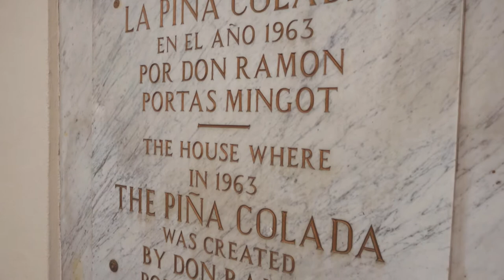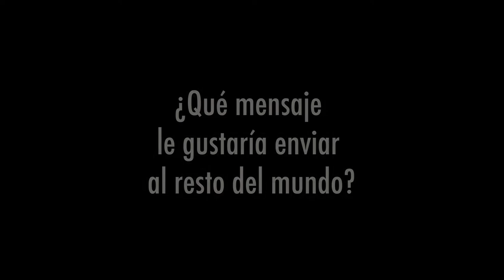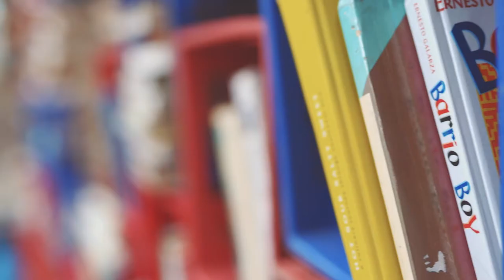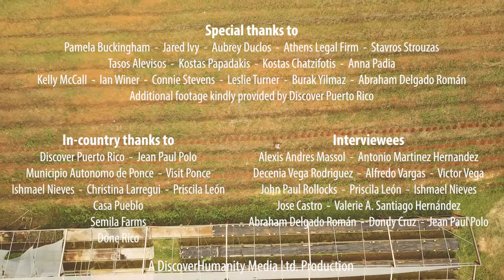Puerto Rico | Discover Humanity [Episode 5]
**NOTE: This video is in Spanish. Please choose your language from the YouTube subtitles menu**

'Discover Humanity: Puerto Rico' is a culture and human-focused short film created by the Humanity project.

Our goal is to create cultural, human-focused films that capture a real look at life in every country of the world.

Our films also offer local people the chance to share a message with the rest of the world.

The aim of this project is to create a free, online, global database of cultures and messages of people from all countries of the world. Through these films we aim to break down the prejudices and discrimination that are born from a lack of information, or misinformation about people around the world.

We are one species, one planet.

TRANSLATIONS:
English / Spanish - Abraham Delgado Román
Ελληνικά - Manos Mitikas
български - Michaela Yaneva
Deutsche - JJ

FILMING GEAR
Sigma Sony full-frame e-Mount 24-70mm f2.8
Sigma Sony full-frame e-Mount 50mm f1.4
Sony a7iii
DJI Osmo 2 smartphone gimbal
Nikon d5300

THANKS TO:
Sigma Lenses
Discover Puerto Rico
Semila Farms
Municipality of Ponce
The People of Vieques Island, Puerto Rico
Couchsurfers Puerto Rico
DoneRico
Burak Yilmaz